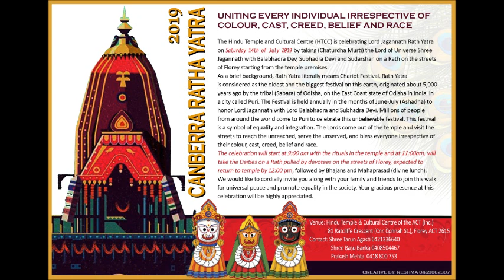Radio Manpasand - Sun 30 June 2019 - DeepakRaj Gupta MLA & Krishna Nadimpalli OAM - RJ Manish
Suprabhatam.. Tune into our Radio program LIVE from 10am.. Our special guests on the program will be:
- Shri Deepak-Raj Gupta who have made history, being the first Indian-born-Australian to be elected MLA of ACT (Canberra) Parliament, and
- Shri Dr Krishna Nadimpalli who have been awarded with Medal of Order of Australia Medal (OAM)🏅for the service to Multiculturalism in the ACT.
Baaton ke saath saath, listen to aapke Manpasand gaane..

And please do download the Radio Manpasand App (on your Android devices) and Simple Radio App (on your iOS devices) for pleasant listening experience 24x7 anytime anywhere..
You can also listen LIVE on our .. and feel free join the program by text/WhatsApp on or ringing studio phone or by email

Tho Aap Buss